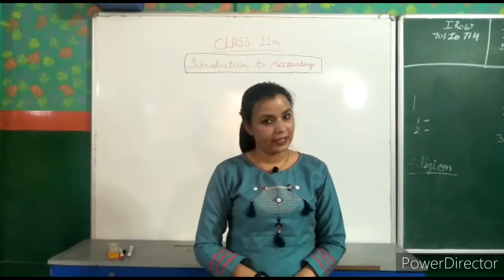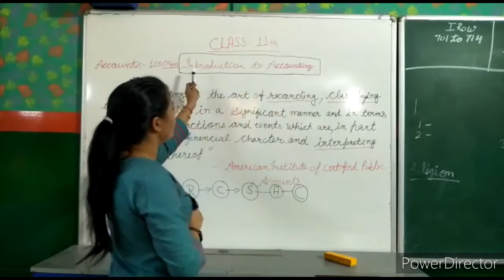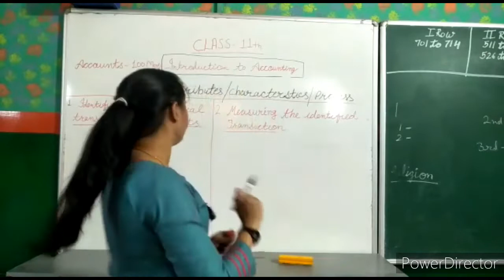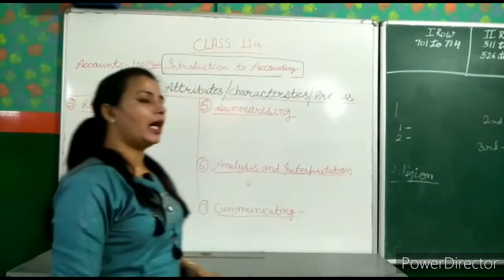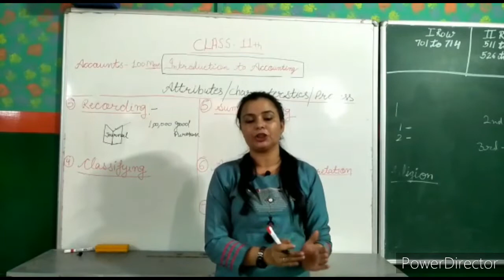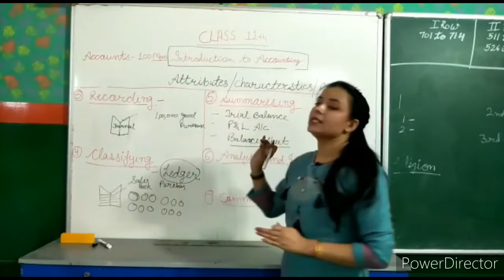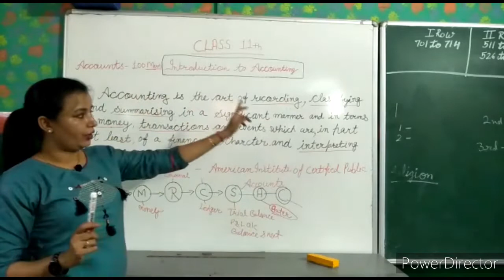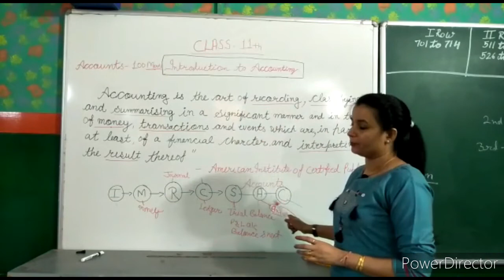Introduction to accounting|class-11th|lesson-1|Accounting part-1 for CBSE,RBSC by mrs.poonam khetan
Here we are going to start a Commerce video series for 11th and 12th students. you will get all 20 chapters videos of 11th class ,Accounting
Our commerce specialist Mrs. Poonam Khetan will be completing the whole topic in this series to give you a complete insight into the important points